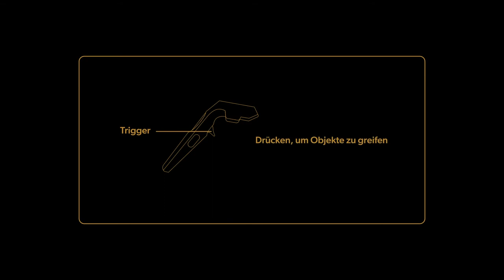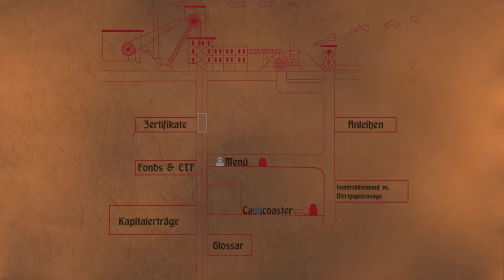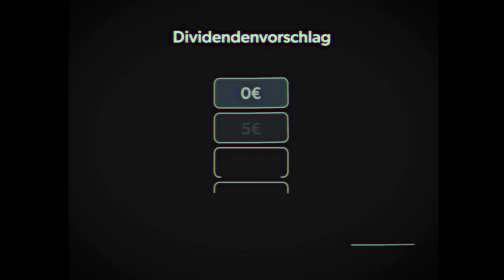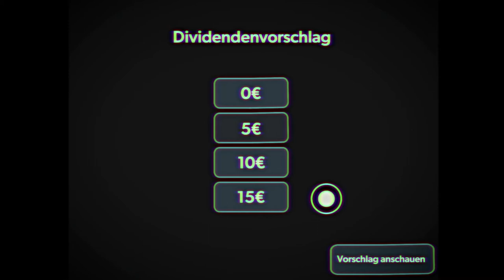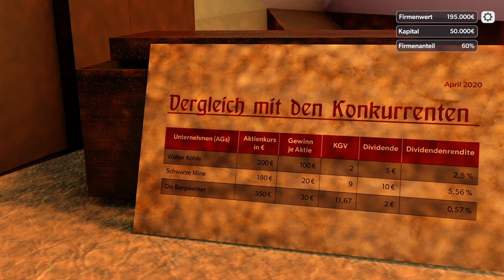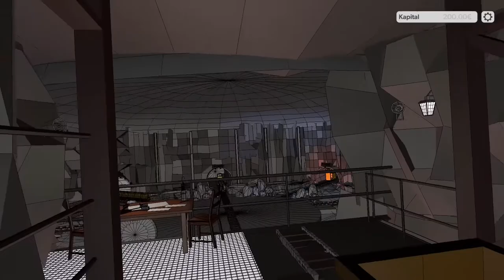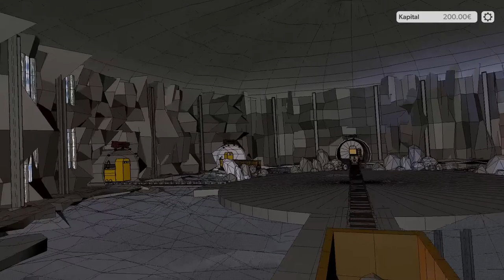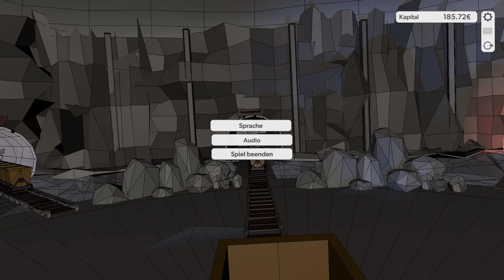VR Finance learning Software - Showcase (DHBW Q1 2020)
This project by Aichholz Kim and Rosini Kilian (VR technical implementation Dominik) is about understanding finance. With the help of learning software.

Story:
In the past few weeks Basti has
more and more interested in how he's going to spend his money
can invest better. However, since he has the subject
is too complex to inform yourself about,
he has now decided to jointly
took a course at a community college with his buddy
to visit.
The first night he was there, he told me about
teacher of the fact that the adult education centre is a
VR-glasses have been made available,
which should help the participants to understand the complete
to better understand the topic of finance.
Basti volunteers, because he is curious
how the VR glasses should help him the topic better
to understand. The group can have
Live transmission on the screen Bastis game process
to follow.